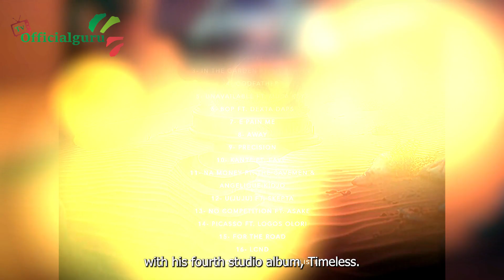How Davido Proves Critics wrong on Timeless Album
The Timeless Album is Davido's 4th studio Album. Crossed reactions have it that the release of the 'Timeless is below standard. Davido's Performance of Unavailable proves critics wrong.